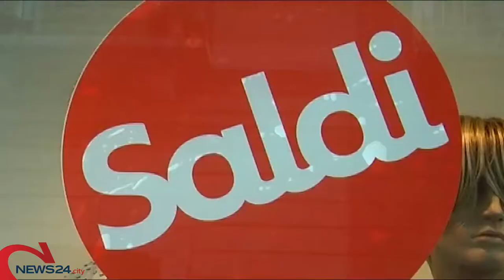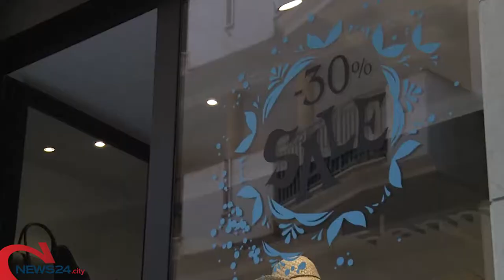ITALIA | È la settimana dei saldi estivi: al via il 7 luglio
Meno sconti rispetto al passato, gettonati gli outlet